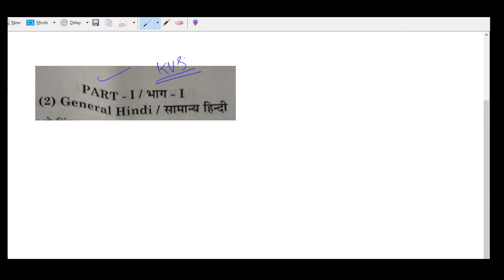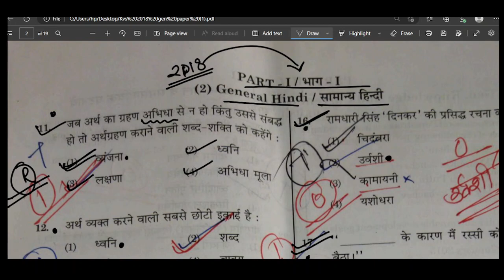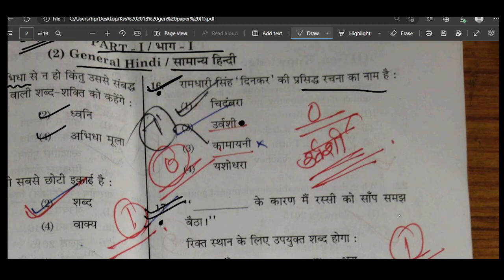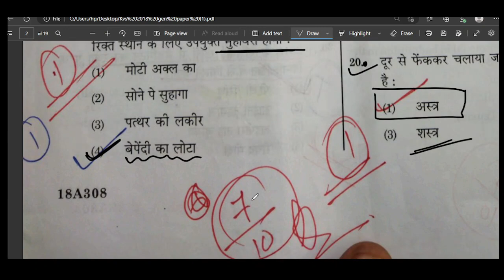GENERAL HINDI FOR KVS